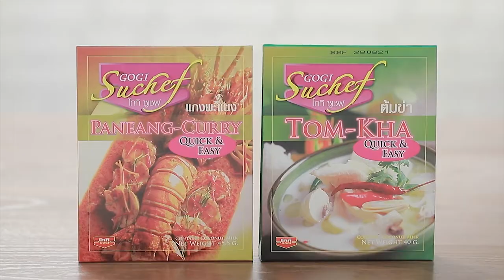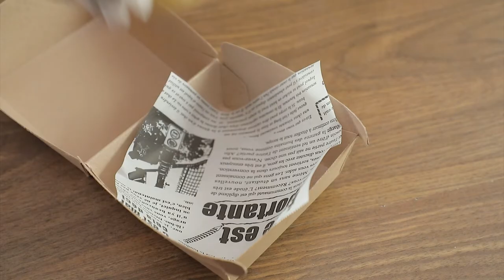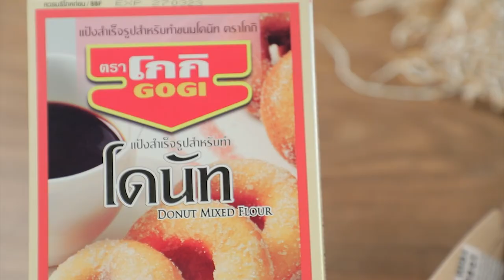เต็มปากเต็มคำ (ซูกินี ) / มันเทศต้มขิง / Zucchini rollatini | EP.135 [1/3]